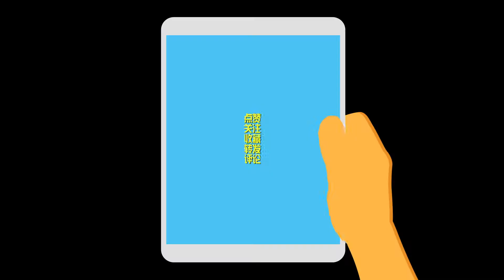王者小课堂24期：马超总被插队确实很惨，但这两位英雄比马超还惨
王者小课堂24期：马超早早就在体验服曝光，但一次又一次的被其他英雄插队，属实很惨，但相比这两位英雄感觉马超还不是那么惨。